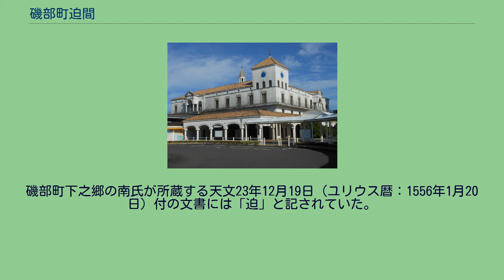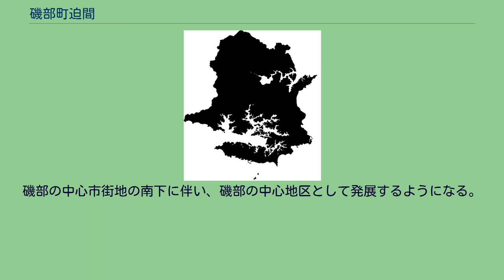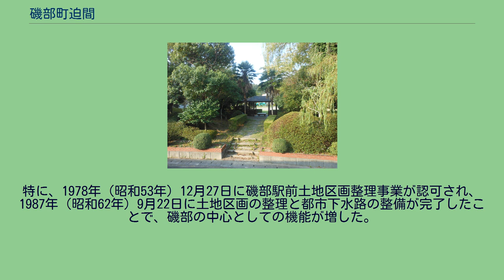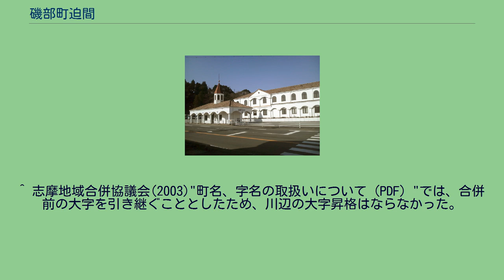磯部町迫間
日本 」 三重県 」 志摩市 」 磯部町迫間 磯部町迫間（いそべちょうはさま）は、三重県志摩市の地名。
志摩市北部の中心的な集落の1つである。
志摩市の北部、磯部町の中央に位置する。
地区の概形は8の字（瓢箪形）に似ており、8の字の接合部にあたる磯部トンネル以北に中心集落を形成する。
地形的には磯部川（神路川）と池田川が成す沖積低地にある。
南部の梶坊集落は山に囲まれた谷間に位置する。
昭和中期頃まで迫間西部を上条、中部を中村、東部を下条と呼び、下条より更に東を木津（こうづ）と呼んでいた。
上条・下条の名は班田収授法の名残と考えられる。
上条・中村・下条の呼称は現在、上組・中組・下組に変わっている。
北は磯部町恵利原（いそべちょうえりはら）、東は磯部町下之郷、南は磯部町穴川・浜島町迫子（はまじまちょうはざこ）、西は磯部町檜山・磯部町山原・磯部町築地と接する。
川辺（かわなべ）は、志摩市磯部町の地名。
住所上は磯部町迫間（東部）・磯部町恵利原（南部）・磯部町下之郷（西部）に属する。
住所上の大字を単位とする自治会とは別の自治会を有し、志摩市の行政上1つの地区として扱われることがあるが、独立した大字としては認められていない。
明治時代 から開拓が行われた地域で、鉄道駅や銀行、商店、官公署などが集まる磯部町の中心街を形成する。
古伝によれば、猿田彦命が阡陌（南北方向の道路と東西方向の道路）を定め、迫間で2本の道路を交わらせたという。
交点には十王堂が置かれ、磯部の中心点としたとされる。
現在の十王堂は阡陌の交点にはなく、玉泉庵の境内に移されている。
小字木津では旧石器時代から縄文時代にかけての遺跡があり、讃岐岩製の尖頭器・石槍・石鏃（矢じり）など約1,000点が出土している。
また、木津の名から古代に伊雑ノ浦の木材の集散地としての機能があったと考えられている。
磯部町下之郷の南氏が所蔵する天文23年12月19日（ユリウス暦：1556年1月20日）付の文書には「迫」と記されていた。
城の腰と呼ばれる地域には、伊雑宮の守護に任じられた迫間五郎左ヱ門が居したと伝わる「城跡」の遺構がある。
ほかにも小字長岡や迫間 - 穴川間にも城があり、九鬼嘉隆と戦ったとされるが、古老の伝聞のみで史料には残されていない。
中世には4家族が「ひやま」（現在の志摩市磯部町檜山）を開拓するために移住し、迫間村の出郷とした。
江戸時代には迫間村として鳥羽藩の配下にあり、志摩国答志郡磯部組に属した。
村高は594石で、米以外にワラビ、ハギ、スギを産した。
村内に和歌山藩領の度会郡山原村と檜山村の商用薪置場が置かれ、それぞれから米5升を受け取った。
玉泉庵の「オンバサン」と呼ばれる仏像は百日咳に効果があるとされ、信仰を集めた。
明治になり、町村制が施行されて以降は1大字として続いている。
磯部の中心市街地の南下に伴い、磯部の中心地区として発展するようになる。
磯部村役場及び磯部町役場は迫間に置かれていた。
特に、1978年（昭和53年）12月27日に磯部駅前土地区画整理事業が認可され、1987年（昭和62年）9月22日に土地区画の整理と都市下水路の整備が完了したことで、磯部の中心としての機能が増した。
2012年（平成24年）7月24日、志摩市歴史民俗資料館が志摩市役所磯部支所を改装して開館した。
三方から山が迫り、その間に開けた土地であったことから名付けられた。
2019年（令和元年）7月31日現在の世帯数と人口は以下の通りである。
1880年以降の人口の推移。
2005年以後は国勢調査による推移。
1880年以降の世帯数の推移。
2005年以後は国勢調査による推移。
木場公園 かつては志摩スペイン村や的矢行きの路線バスが迫間東部（川辺地区）にある志摩磯部駅から発着し、志摩市磯部観光案内所（旧・磯部町観光案内所）が置かれるなど観光地への玄関口として賑わった。
志摩磯部駅 磯部バスセンター 志摩市役所磯部支所 磯部郵便局 玉泉庵 左側の木が「玉泉庵のナギ」 ^ 志摩市役所『通学区・区域外就学 志摩市』では「川辺地区」として扱われている。
また、国土地理院発行の2万5千分の1地形図『磯部』にも「川辺」が掲載されている。
^ 志摩地域合併協議会(2003)"町名、字名の取扱いについて (PDF) "では、合併前の大字を引き継ぐこととしたため、川辺の大字昇格はならなかった。